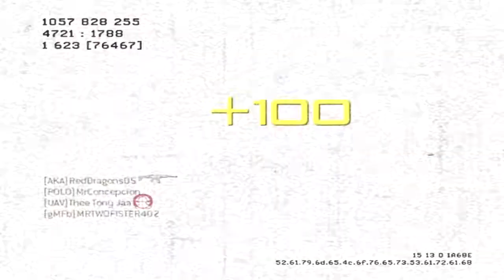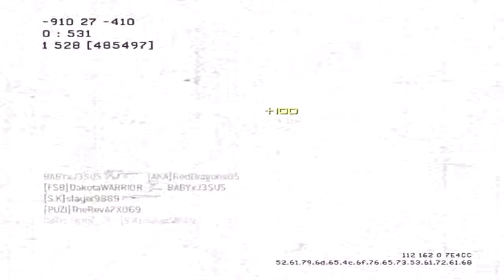MW3 : 60-4 Domination on Dome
Like and Favorite this video for more!

Share this with your buddys,Grandma,Dog,cat or frog on
Twitter,Facebook or Google PLus!

Have any Questions for me? Tweet'em here!
Or just Private Message me!

(Q)What Do I use to record?
(A) HD PVR

(Q)What editing Programs do I use?
 And Adobe After Affects.
(Q)What do I use to Make my Intros?
 Cinema 4D
(Q)What other Software do you use?
(A) Total media Extreme 2